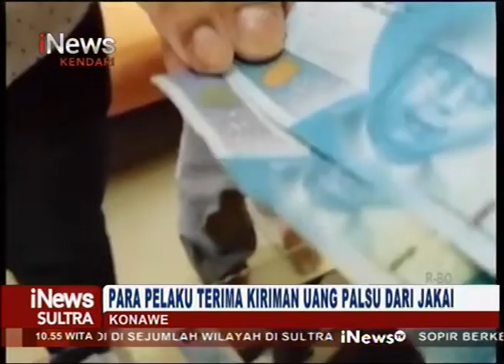Tiga Pengedar Uang Palsu di Konawe Dirungkus Polisi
iNews Sultra, 24 Februari 2022